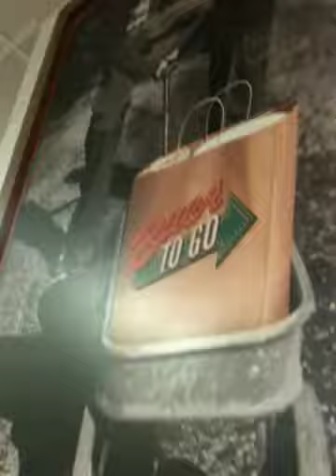Buca di beppo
Dinner with the family